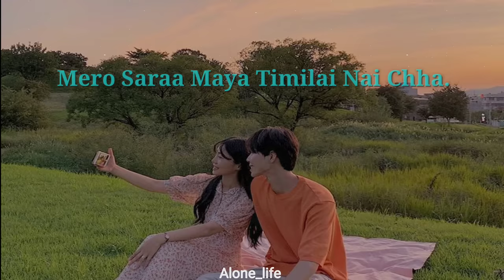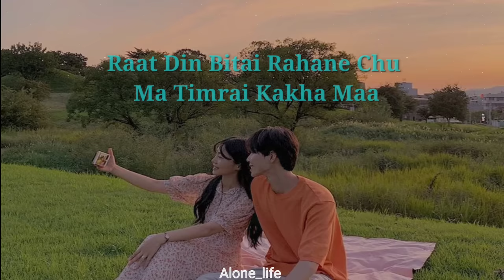Khusi Chu Timro Satha Payera(Timro Pratiksa/Shallum Lama/lyrics video song/Tiktok versions/Lofi song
Support original song artist

We are promoting real artist
loved lyrical video and support original artist
if you are owner of this song and picture.

Note:Downloading and re-uploading of our video content is strictly prohibited. Music